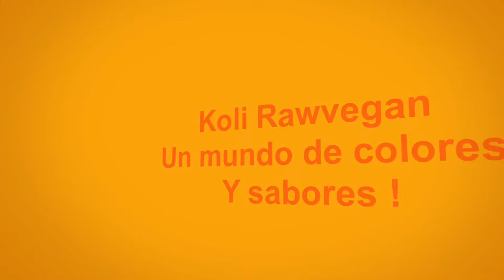#7 Desayuno vegano/Tostadas sin gluten con aguacate,quinoa y alubias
Amigos,este es otra opcion para un Desayuno vegano saludable.Hoy prepararemos Tostadas  sin gluten con aguacate y quinoa.Como siempre acompañalo de Jugos naturales.

MIRA MAS INFORMACIÓN
❤CAMBIALO TODO!
REACTIVA TÚ CUERPO, TÚ MENTE Y TÚ ESPIRITU
🌳Si sufres de alguna enfermedad y lo has dado todo por perdido...si llevas años luchando contra el sobrepeso sin ningun resultado duradero...si has perdido a lo largo de los años tu alma por el camino...si quieres empezar una vida sana una vida diferente y no sabes por donde empezar...y MUCHO MAS...te invito a leer mi libro. Ahi he puesto todos mis cambios hechos a lo largo de mis ultimos 10 años y como he conseguido curarme de una enfermedad autoinmune que decian que no tiene cura.
AMAZON 💚DESCARGA MI LIBRO
QUIERO SER VEGANO Y NO SE POR DONDE EMPEZAR